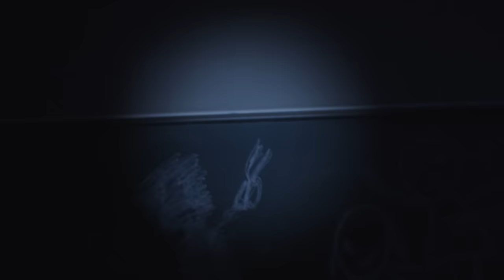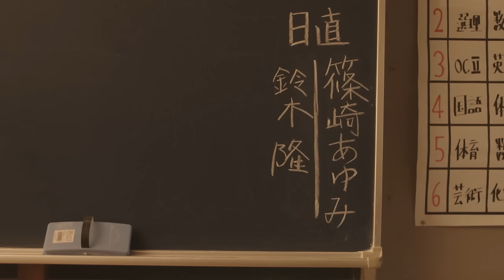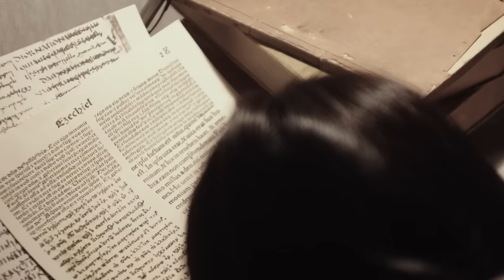Full movie | Corpse Party Book of Shadows | Horror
▼Synopsis
Repeated tragedies, signaling the beginning of more tragedies.

""Corpse Party"" is a horror game series that has sold more than 150,000 copies in consumer game series and more than 1 million copies in comic book series, as well as novelizations, original anime, and drama CDs.
In August 2015, a live-action movie was released in theaters, starring Rina Ikoma, a member of the national idol group Nogizaka46, in her first starring role.
The film faithfully reproduced the world of the original story, and Rina Ikoma's performance, which was hard to believe for a first starring role, was well received, and the film was released on a long run until October,
It was a smash hit, drawing more than 10,000 viewers! Finally, ""Corpse Party: Book of Shadows"" was born, a new film that depicts a tragedy that surpasses the previous one.
After performing the cursed charm ""Sachiko-san of Happiness"", high school student Naomi (Rina Ikoma) finds herself transported to an alternate dimension inhabited by vengeful spirits. She loses many friends, including her childhood friend Tetsushi (Ryosuke Ikeoka) and her best friend Seiko (Yoko Kita). Six months later, survivors Ayumi (Nozomi Maeda) and Naomi return to Tenjin Elementary School, the site of the tragedy, to try to rescue their lost friends. They join forces with other students who were trapped from another school, including Kizami (Tsunenori Aoki), as they search for a way to escape and reunite with their missing friends.

However, what they encounter is the reunion with their friends, caught in a cycle of ""death."" Hinoe (Nijika Ishimori), Naomi's sister, sets out for Tenjin Elementary School to save Ayumi from the repeated tragedy. The gears of a cruel fate that manipulate lives and hearts slowly begin to turn...